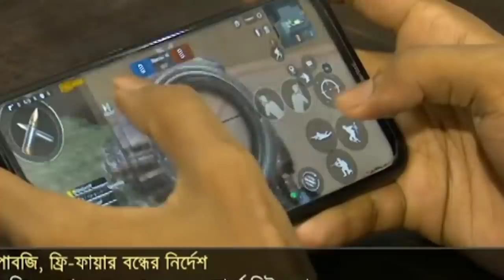সুখবর! বন্ধ হবেনা ফ্রী ফায়ার - পাবজি ।। যে শর্ত দিলো আদালত দেখে নাও ।। GARENA FREE FIRE